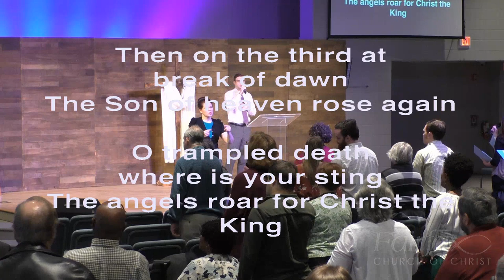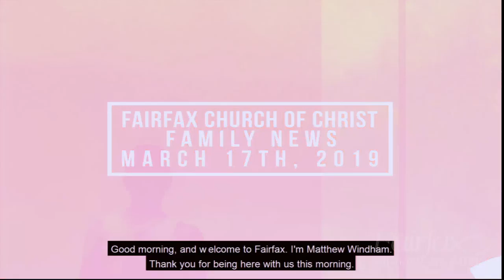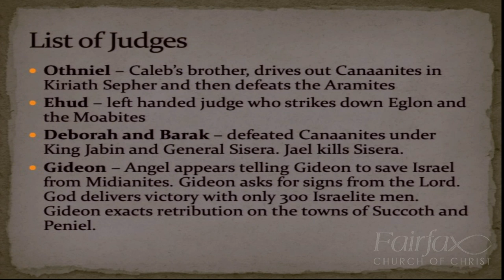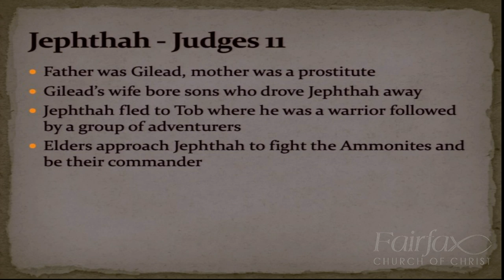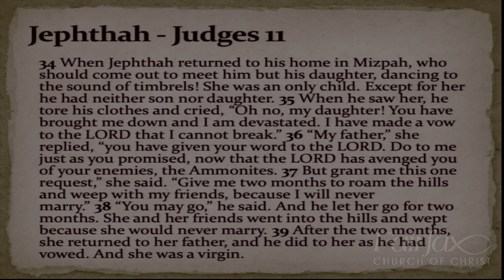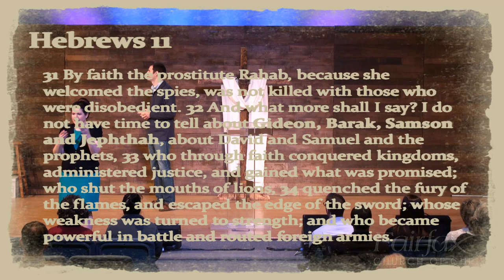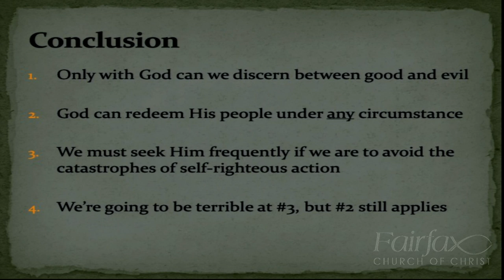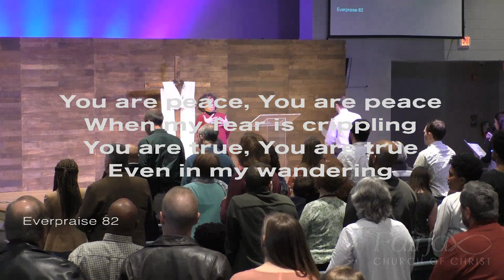FXCC Live Stream